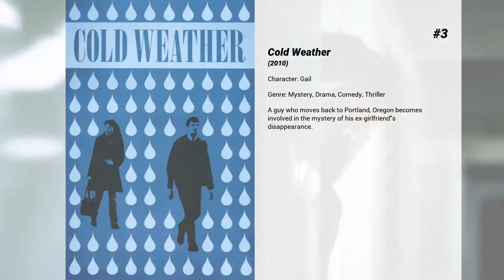Best Trieste Kelly Dunn movies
Welcome to... Best Trieste Kelly Dunn movies! In our channel you will find hundreds of TOPS and rankings of the best films of all genres, actors and nationalities.

Best Trieste Kelly Dunn movies presents...

5. The Craigslist Killer
Based on a true story. Philip Markoff, a charismatic and popular med student at Boston University, leads a double life as a brutal and cruel sexual deviant who abuses prostitutes he finds via Craigslist.

4. Girl on the Third Floor
Don Koch tries to renovate a rundown mansion with a sordid history for his growing family, only to learn that the house has other plans.

3. Cold Weather
A guy who moves back to Portland, Oregon becomes involved in the mystery of his ex-girlfriend's disappearance.

2. Blame
A drama teacher's taboo relationship with an unstable student strikes a nerve in her jealous classmate, sparking a vengeful chain of events within their suburban high school that draws parallels to 'The Crucible'.

1. United 93
A real-time account of the events on United Flight 93, one of the planes hijacked on 9/11 that crashed near Shanksville, Pennsylvania when passengers foiled the terrorist plot.